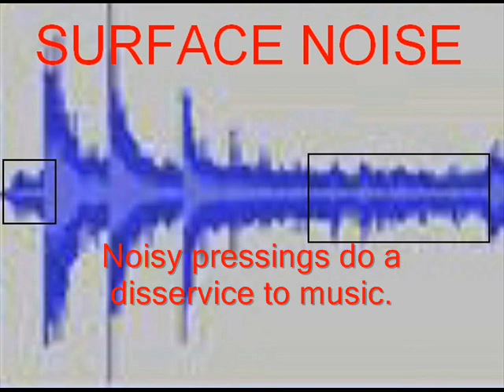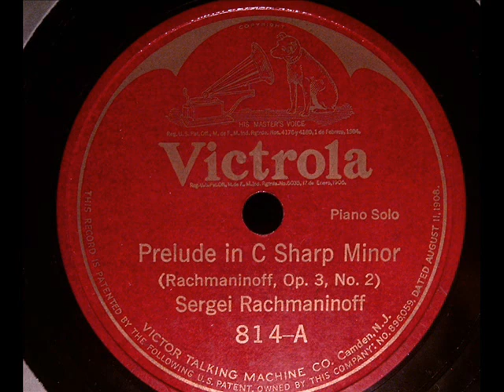1919 EDISON vs 1923 VICTOR: Rachmaninoff plays Prelude C# Minor Op 3.2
Edison and Victor recordings by Rachmaninoff played on the same machine.
Which one sounds best?

THIS VIDEO has been recorded straight from the horn of the HMV 31b using an HMV 5b soundbox for the Victors, and a custom made vertical soundbox with a diamond stylus and orthophonic diaphragm for the Edison disc.

No further enhancements have been done. Some distortions on top notes are digital artifacts.

The identical movie below has an RIAA equalization applied to the acoustic records, which subtly fills in the bass.

Again, this video is not about how these records CAN sound, it is stricly about playing the records on the same machine.

When listening to the records, I noticed a couple of things:

- to my ears, the actual replay is quite different from the digital recording:
   -  the edison sounds even worse in person. It has a hollow bass, somewhat of a hole in the midrange, but nice sparkly treble.
   - the Victor acoustic sounds amazingly good: the deep bass notes are wooden, but mid range and treble are clear and realistic. This is the only recording that clearly articulates the chimes effect at 6;24. This is my favorite recording.
  - The Victor electric is about 1 dB less loud than the acoustics. For me it is the least satisfying recording. Sure, the bass is full and round, but the treble is less clear than on the acoustic. I feel this interpretation somewhat plodding and not as focused as the acoustic Victor.

As to the records, which are all original issues, the following can be noted:

- The Edison record is of the average awful quality of a 1920 pressing: Very noisy surface (look at the graphs and the thick noise floor) drowning out the subtlety of playing. The record is out of round.
Even compared to other Edison piano recordings (most notably Monastery Bells), the Rachmaninoffs do not possess superior acoustics. Still they have a nice treble, while the bass is very faint acoustically, though can be recovered electronically. Although quieter pressings exist, the signal to noise ratio (the groove hiss, the swish and the bumping) always is a problem with Edison records.

- The Victor acoustic is a good standard example of a mid-1920s pressing. Fairly quiet with the hiss increasing towards the end. The sound is full with only the deepest bass notes somewhat anemic. The detail and sparkle of the treble notes seem to be the best of the three.

- The electric Victor is an Oakland, CA, pressing, reputed to be quieter than the Camden pressings. A noticeable level of groove hiss typical of scroll records. While the electric process widens the tonal range and the soundstage, I feel that it loses some focus. The playing is less intense, and the delicate treble notes of the Victor acoustic are here overpowered by the midrange.

The Gramophone

The HMV 31b was a follow on model to the 1928 HMV 28, the last open horn phonograph. With an 5b soundbox and an exponential horn, this machine is my favorite phonograph for listening to classical music: While not as prominent in the bass like the bigger cabinet machines, the 31b has a full, even sound that gives great reproduction to intricate treble details. In my experience, this machine has the ability to disappear behind the recording: You hear the record in its full splendor, but are no longer aware of the gramophone playing. Pretty neat.

This machine has been made by HMV India in Dum-Dum, perhaps as late as the 1940s. It had an interesting history: Obviously used somewhere in the Indian desert (the was pink sand on the inside of the soundbox), the machine had been continually mended and repaired - no two screws seem to be identical. Ending up without the horn in a Southern California antiques store, it was completed again with a new elbow and a Victor horn of the correct shape. Now it again is able to delight us in its full glory.

Check out more great tunes and amazing vintage phonographs at My YouTube Videos:

More about this and other machines
on my Changer Website